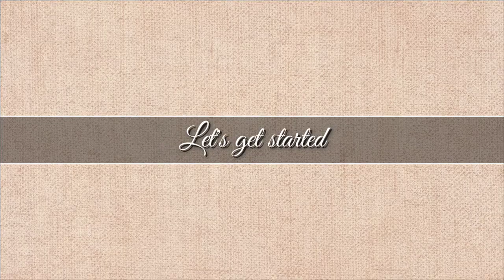Cabbage Rice | Low Carb, Keto Budget Friendly Recipe | Hungry PH | ep. 11